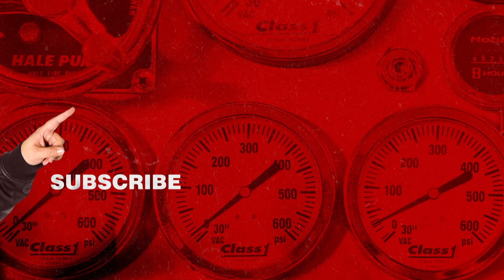Tacoma FD - Wolf Boykins Is Humming a New Tune (Clip) | truTV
Wolf Boykins is back to make everyone miserable as the new director of the Tacoma FD choir.